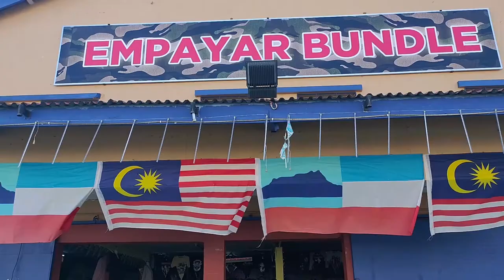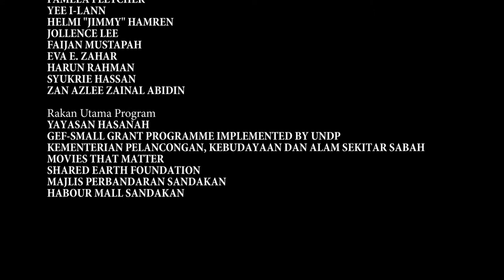"Bundle" by CHARR (Beginner Stream)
Beginner stream participants are divided into 5 groups at the 2019 SUARA Workshop. Each group is given the task of preparing a short documentary, in 4 days training. A group calling themselves as CHARR tells the story of a used clothing dealer around the city of Sandakan. This is their film titled “Bundle”.